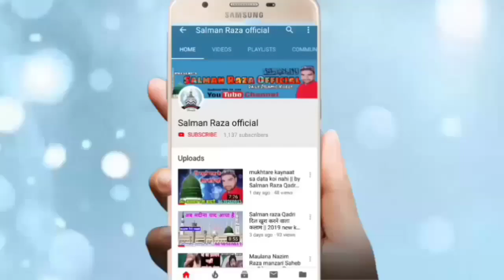Nizamat ho to inke Jaisi Ho जो जलसे में धूम मचादे || By Maulana Gulam Nabi 2019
Hi,

inki nizamat mai aapko khoob Lutf Ayega Nabi ki taareef jo bayan ki hai i hope apko video pasand ayega

अपने यहाँ के शानदार जलसे रिकोर्ड कराने या फिर यू ट्यूब पर
अपलोड कराने के लिए या फिर अपनी नाते पाक या तक़रीर रिकोर्ड
कराने के लिए या फिर यू ट्यूब पर अपलोड कराने के लिए सम्पर्क
करें हमारा मोबाइल नंबर है -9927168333